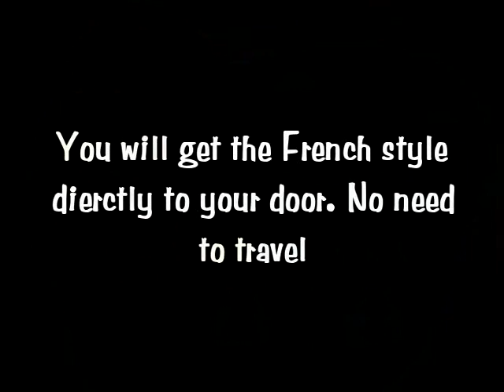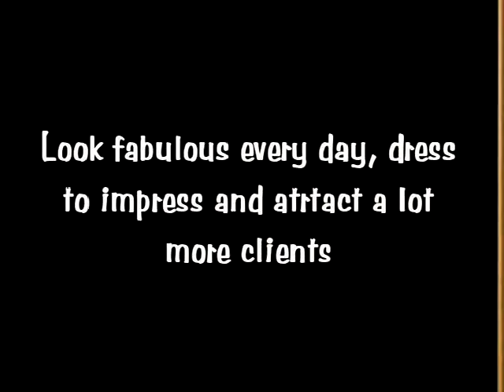How to define your signature style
Welcome to the "Your Business in Style" Club!
You asked for it so I am giving it to you! Over the past years, many people who have say that I look "Sophisticated French" have requested where I get my clothes, handbags, shoes, or accessories -- No I don't buy them in Paris. I get them right here in the US, in New York and Miami- So here is the place where I will share everything with you. Every month the "Your Business in Style" Club will grant you access to view everything I like and/or buy, from a shoestring budget to couture. You will be sure to find fantastic items in your budget.